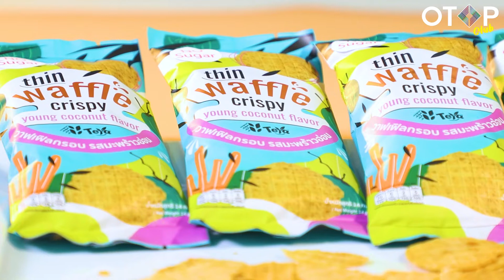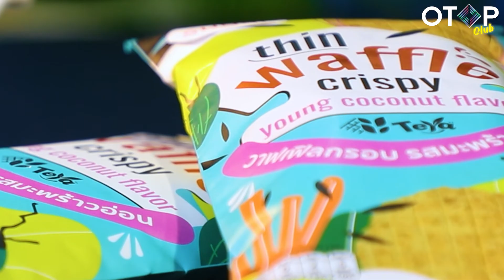TeYa วาฟเฟิลกรอบมะพร้าวอ่อน l Ep.1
คลิป VDO Promote จากโครงการ OTOP CLUB
โดย บริษัท มีเดีย พ้อยท์ กรุ๊ป  เพื่อช่วยเหลือพี่น้อง OTOP
ที่ได้รับผลกระทบจากวิกฤติโควิด-19

คลิป VDO. Peomote Ep.1 l TeYa วาฟเฟิลกรอบ
รสมะพร้าวอ่อน OTOP สมุทรสาคร

TeYa วาฟเฟิล เพื่อคนรักสุขภาพ
- Vegan
- Guten Free
- No Sugar

กินกับกาแฟ กินเล่น กินกับน้ำผึ้ง กินกับนมสด
คัดสรรวัตถุดิบอย่างดี
มะพร้าวอ่อน, ข้าวหอมมะลิ, แป้งมัน,  ผงฟู  และหญ้าหวาน

อร่อย กรอบ เพลิน คนรักสุขภาพ ห้ามพลาด !!

TeYa วาฟเฟิลกรอบรสมะพร้าวอ่อน Teya จ.สมุทรสาคร
คุณธีร์ชญาน์ อุดมเฉลิมธีรเดช
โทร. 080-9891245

Item ID:                         HLYT8RV
Author Username:                 331
Licensee:                        Arunee Thaibundith Carbon
Registered Project Name:         food
License Date:                    May 28th, 2021